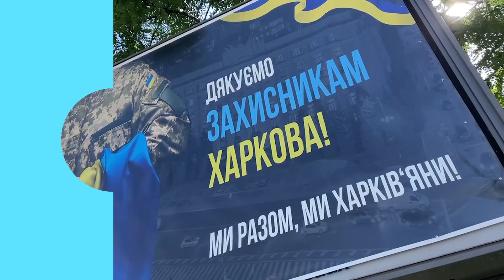Свята без масових акцій, вдома: голова Харківської ОВА розповів, чому змінили комендантську годину